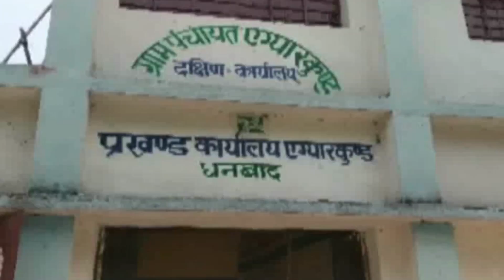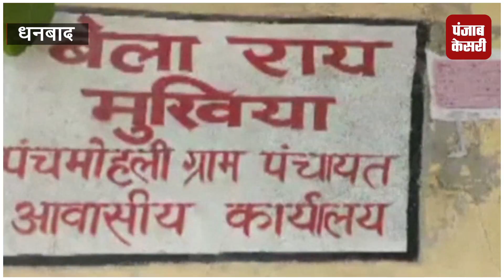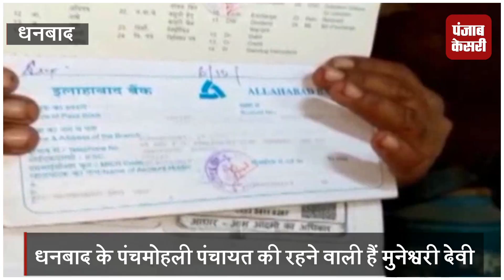सरकारी सिस्टम की पोल खोलती यह रिपोर्ट...जरूर देखिए...